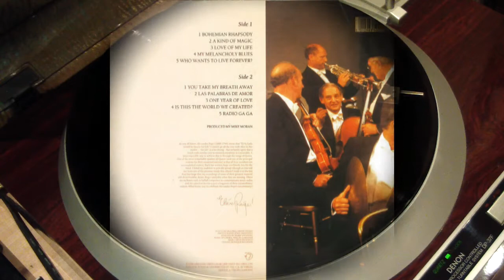Elaine Paige - A Kind Of Magic (1988) vinyl